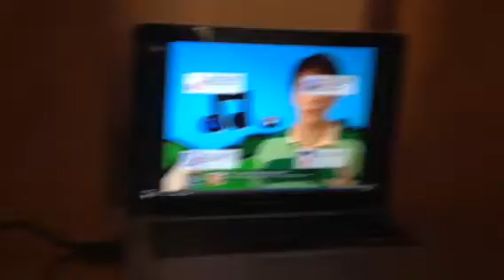Blues clues part 5